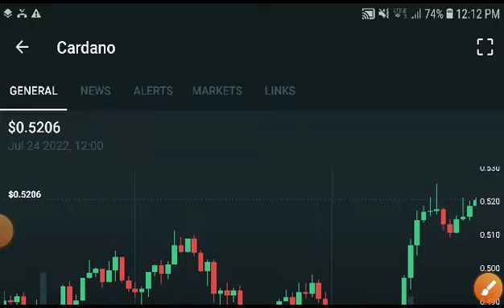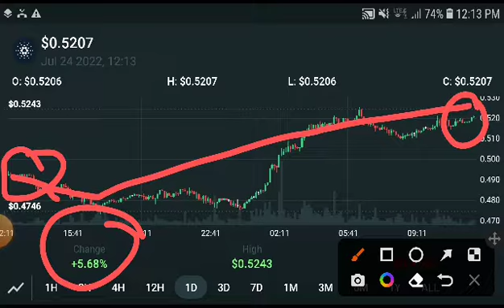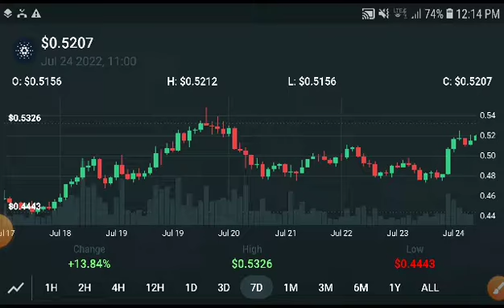ADA News For Holders || CARDANO Price Prediction! CARDANO Today News & analysis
Queries Solved:
1.  today target
2.  price today
3.  price prediction
4.  token today target